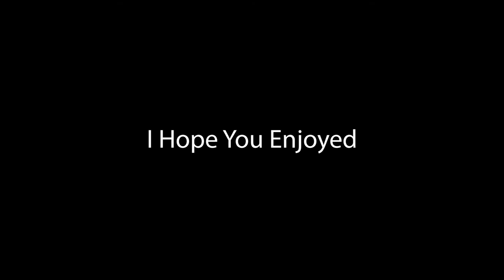Resident Evil 3 Funny Moments: The Most Intense Final Last Stand Off